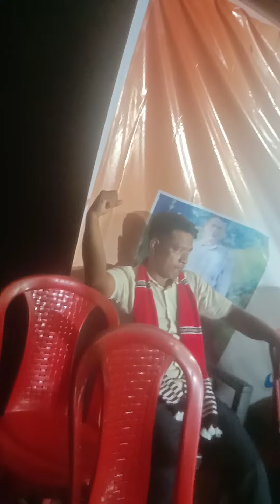October 19, 2023